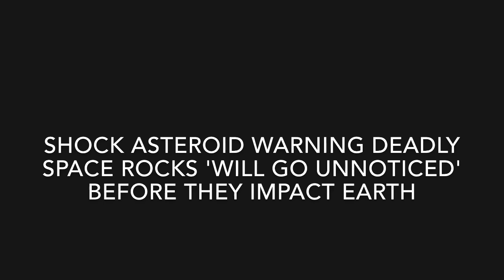Strange seismic waves that rippled around world leave scientists bewildered